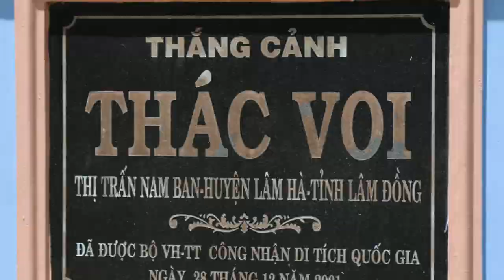ELEPHANT WATERFALL Dalat, Vietnam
Elephant Video by Ed Cutshaw is exclusive for @LearnwithSueAnn only, no others can reproduce a copy.